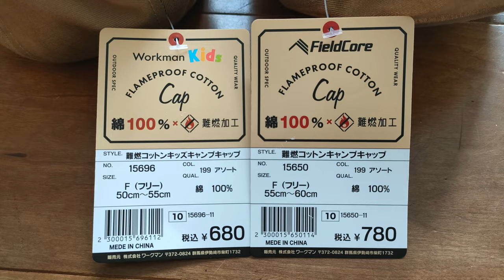ワークマン難燃コットンキャンプキャップは焚き火OKで親子リンクコーデに最適！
ワークマンで発見！難燃コットンキャンプキャップはなんと￥780（税込）！キッズモデルは￥680(税込)です。

焚き火OKなのでファミリーキャンプで焚き火を囲む親子リンクコーデで使えそう。デザインもワンポイント刺繍でユナイテッドアローズやビームスっぽい感じでオシャレです。

夏はメッシュやポリエステルキャップですがそれ以外のシーズンはコットンが洗濯も聞くのでありがたいですね。

６パネル構造の深めのデザインでブリム（つば）も短めなので小顔効果も見込めます。ワークマンキッズ全国展開なのでお近くのワークマンにあるかも？オススメの逸品です。

こちらはブログでもガッツリレビューしてるので気になる方はこちらも
チェック！